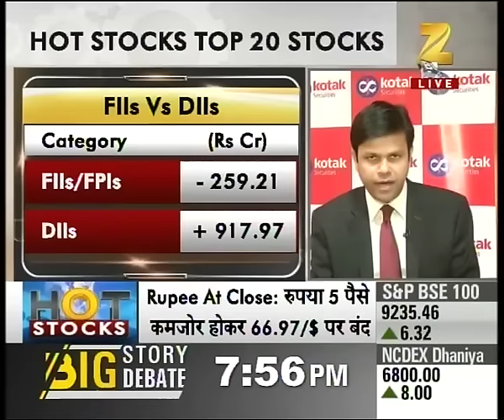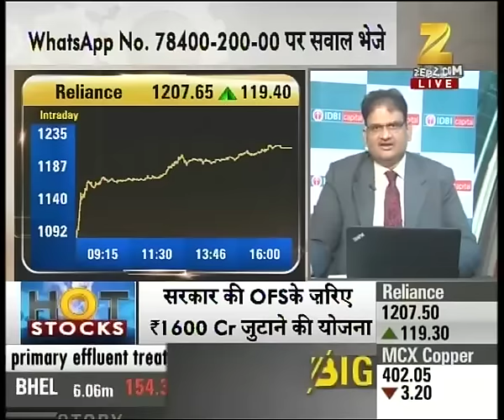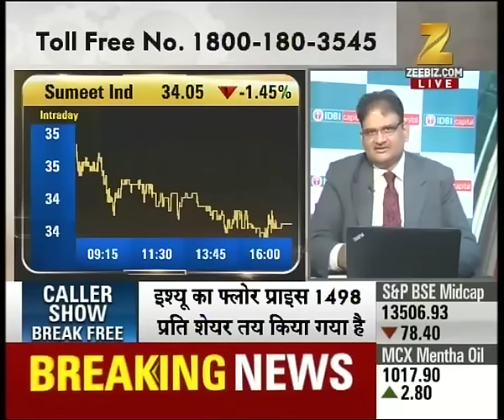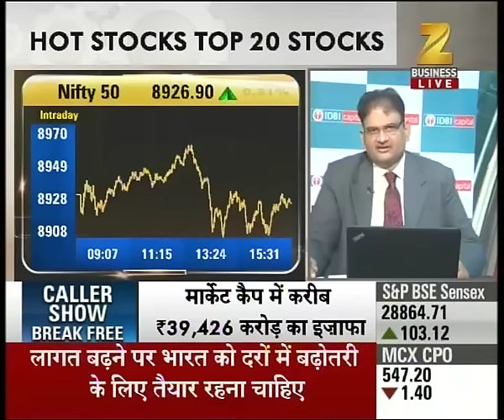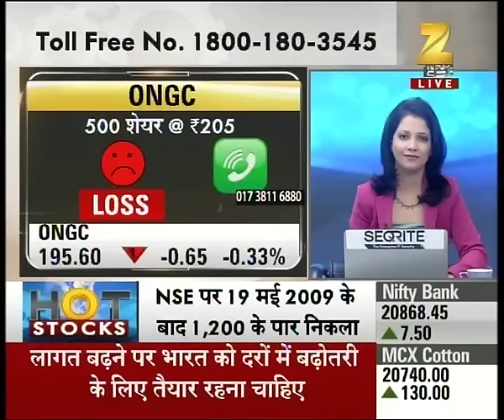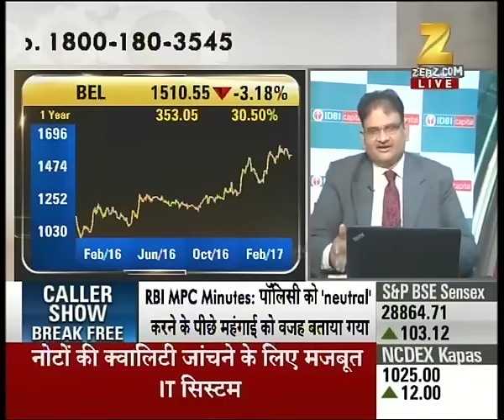Hot Stocks | Increase in stocks of RIL lead to gain of market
Increase in stocks of RIL lead to gain of market. Watch the full segment for more details.